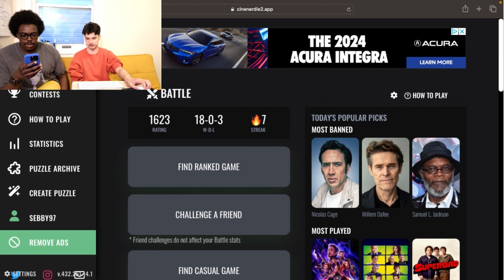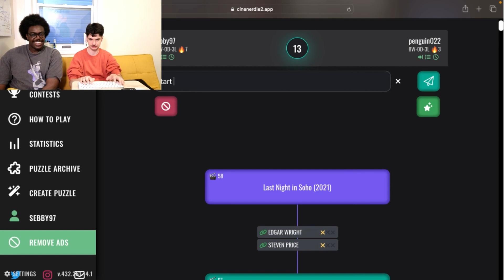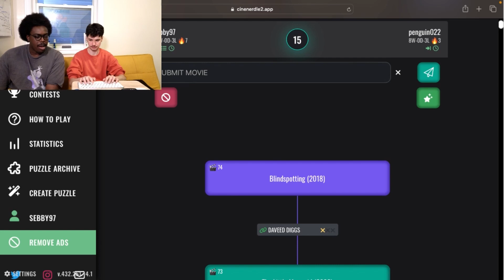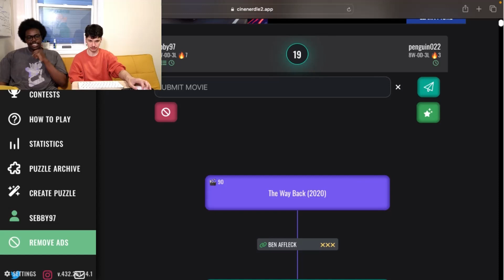Cine2Nerdle Stream Highlight - Speaking Through the Game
Me playing Cine2Nerdle @therealsebby97 on Twitch!